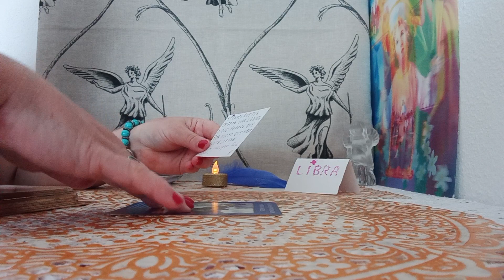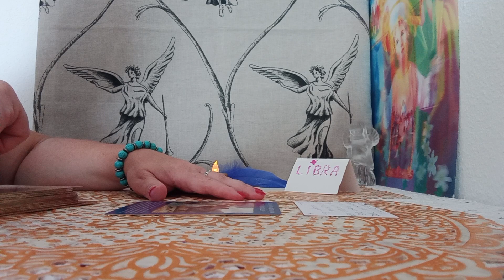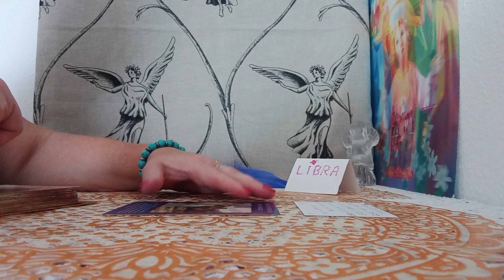ARCANGEL MIGUEL TE PROTEGE FRENTE A..TODO#⚔️🛡️